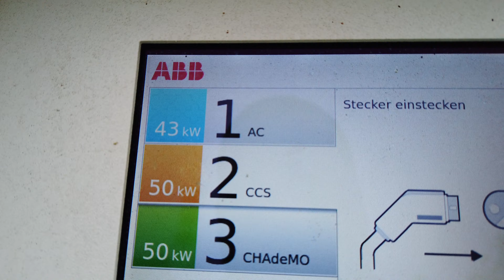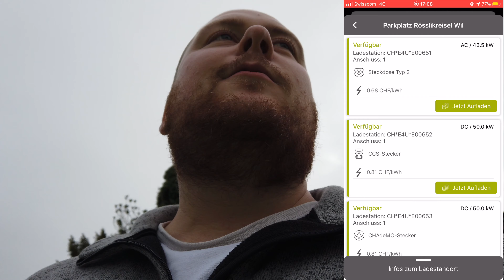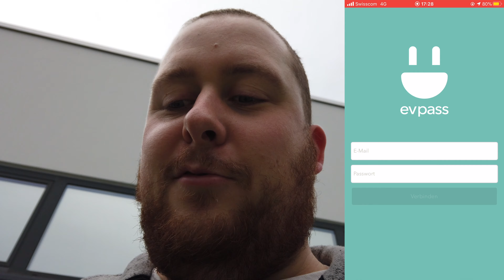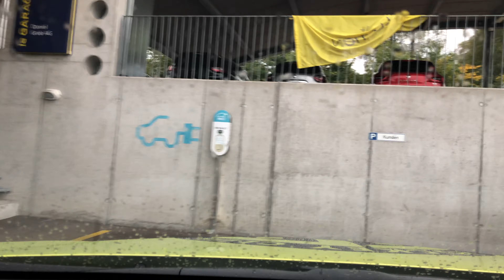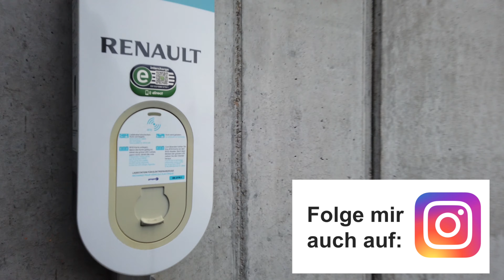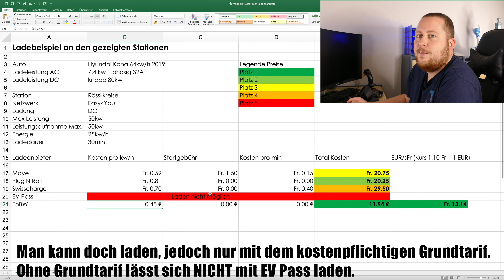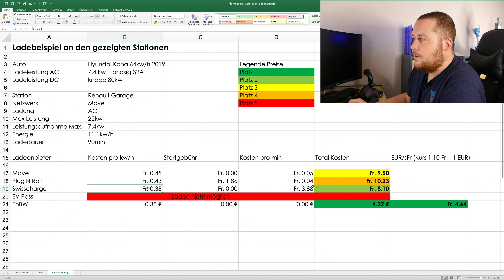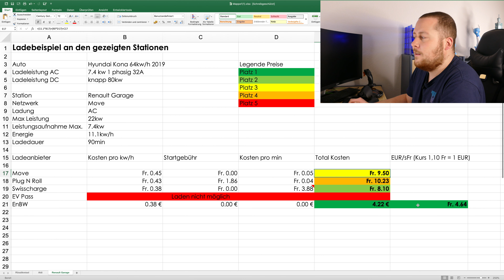Die Ladetarife und Anbieter in der Schweiz - Wir testen sie [Deutsch] | Vision E Drive #30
In diesem Video gibt’s

Wir zeigen dir nochmals auf, was die verschiedenen Anbieter in der Schweiz kosten. Dieses Video baut auf dem Video #28 auf. Dieses findest du hier:

Diskutiert in den Kommentaren gerne mit.

Was gibt’s auf diesem Kanal?

Hier gibt es alles zur Elektromobilität. Von Autotests über Roadtrips bis hin zu Reaktionen auf tägliche Dinge im Elektroautobusiness.
Wir sind sehr auf die Community fokussiert. Von daher bestimmt ihr auch mit was auf diesem Kanal gezeigt wird.

Wir sind Selinda und Silvan. Fahren seit August 2019 den Hyundai Kona Elektro und kommen aus dem Osten der Schweiz.

Wann gibt’s neue Videos auf Youtube?

Jeden Freitag um 18:00 Uhr und jeden Montag 18:00 Uhr. Zurzeit wird an einem Montagsformat gearbeitet. Bald wird’s mehr Infos geben dazu.

Wie erreichst du uns?

Du kannst unter jedes Video mit dem Hashtag fragvisionedrive eine Frage stellen. Wir werden dann ein Video dazu machen in dem wir diverse Fragen dann beantworten.
Sonstige aktuelle Themen gerne per Mail. (siehe unten)

Kameras:    Panasonic Lumix DMC-FZ1000
                     DJI Osmo Pocket
                     iPhones 8+
                     Canon PC 1620
Drohne:       DJI Phantom 4
Mikrofone:  Rode Smart Lab Plus
                     Rode Video Mic Go
Schnitt:        iMac 2020